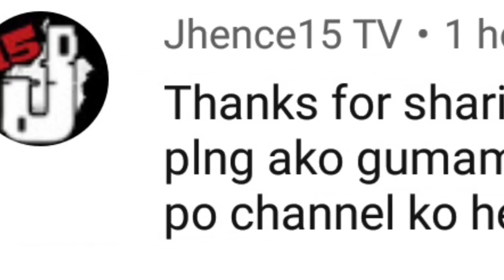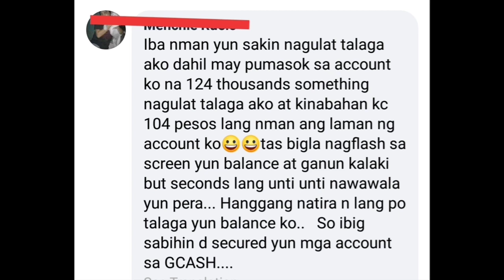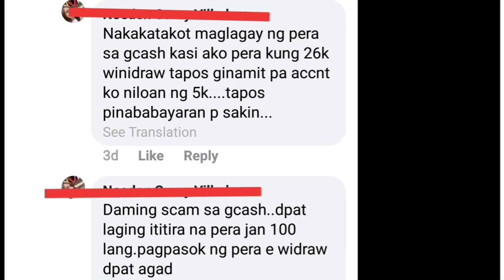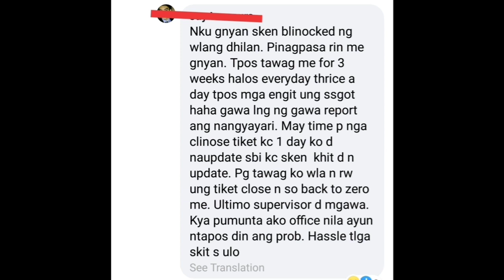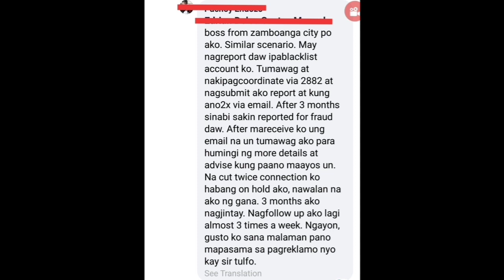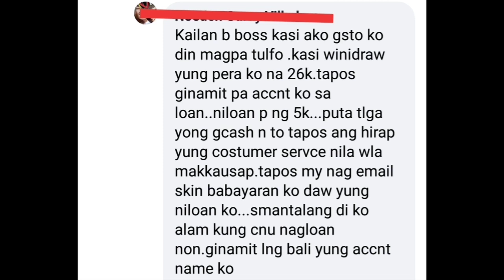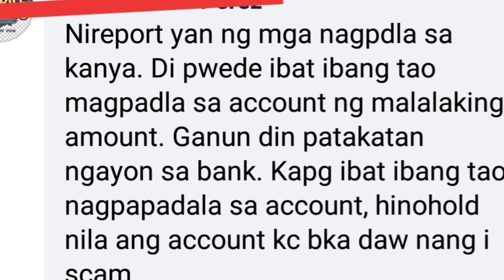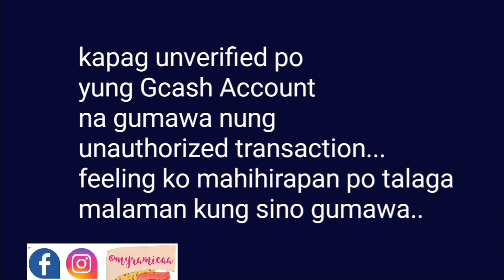WARNING SA LAHAT NG GCASH USERS| UNAUTHORIZED TRANSACTION| BLOCKED ACCOUNT|SAFE BA?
Hi guys,

Ate Myra

Ate Myra